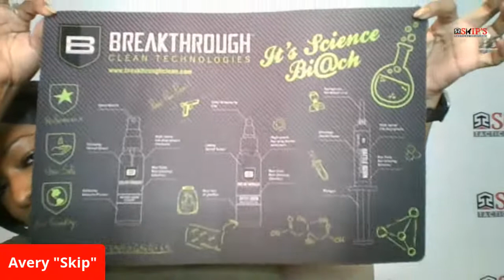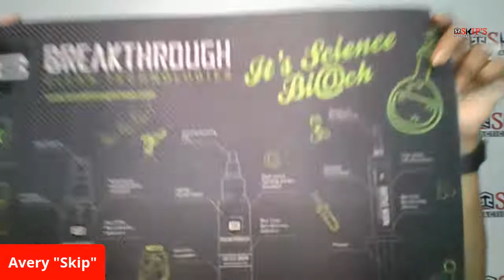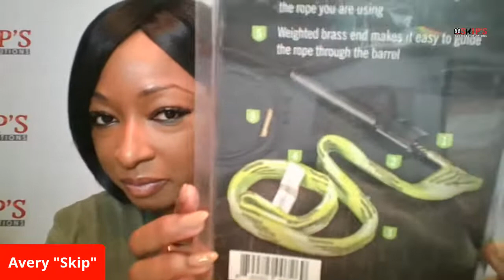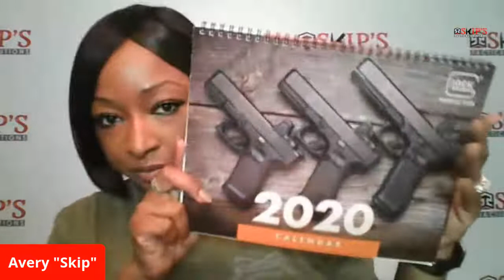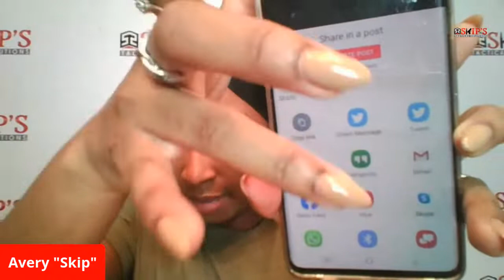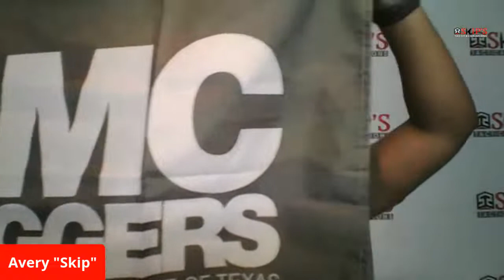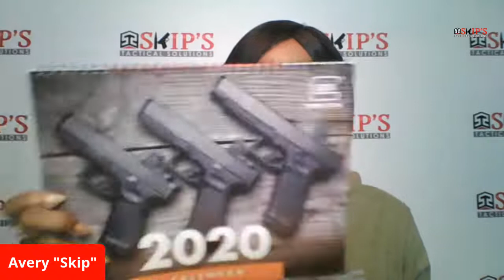Gun Cleaning, Instagram Giveaway and Announcements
Join us on Friday 20 Dec for our weekly live as we announce the winner of our Instagram Giveaway and a few other things.  😊

SHOP AMAZON AND SUPPORT SKIP'S TACTICAL SOLUTIONS

Your donations will help with content that I create such as this Podcast. You will have the satisfaction in knowing you made a difference. Just know that every little bit helps. Whatever you can contribute regularly helps me to financially create.

to find out more information and join our email list.